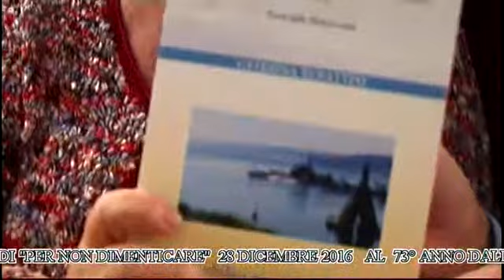ORTONA TEATRO "F.P. TOSTI PREMIAZIONE DEI VINCITORI DEL "PER NON DIMENTICARE"